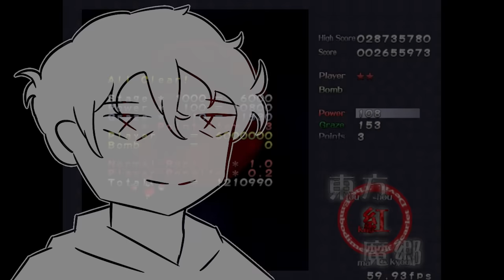So I Tried Touhou for the First Time... (i have never played a bullet hell)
After years and years of playing hard games, I finally decided to put on my big boy pants and pick up one of the most well known bullet hells out there.
Back with another video essay review type beat. So glad to be doing these again and making this was a blast yet again. Spent 2 whole days editing this so I really hope you all enjoy this one!
00:00 Intro
01:07 Embodiment of Scarlet Devil
05:42 Perfect Cherry Blossom
10:02 Imperishable Night
13:58 Phantasmagoria of Flower View
16:44 Final Thoughts
18:02 Outro

*All gameplay shown here is mine unless stated otherwise